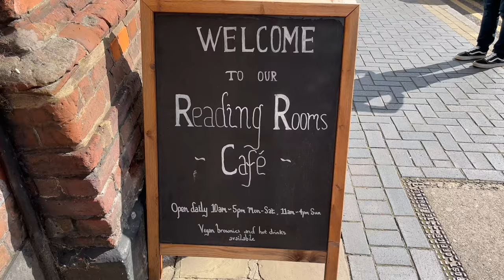St. Albans House Hunting (4)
Welcome 🙋🏻‍♀️ to Episode 4 of our London house-hunting journey during the 🇬🇧 UK housing crisis!
After countless viewings in London, we've come to a sobering realisation: buying a property in the city is just too expensive 💸 In this episode, we shift our focus to St. Albans, where we explore two potential homes. Join us as we venture into this charming town for the first time, discovering its unique charm and assessing if it could be our new home. Along the way, we'll also eat at two fantastic local restaurants and take a stroll down the bustling high street.

Join the conversation in the comments below and share your own experiences or recommendations for house hunting in London or St. Albans 🫶

👗 OUTFIT
Uniqlo Trousers
Uniqlo Shirt

☕ TREAT ME FOR A COFFEE?

📱 PHONE GIMBAL
‍🔭 MINI TRIPOD